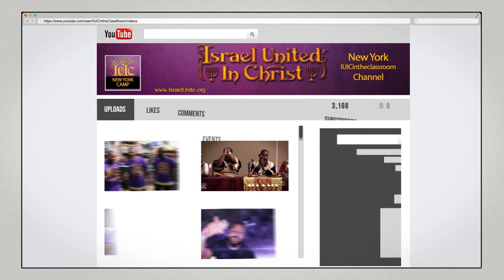IUIC | 15 Minutes with the Captains | How To Love (God) Pt 1